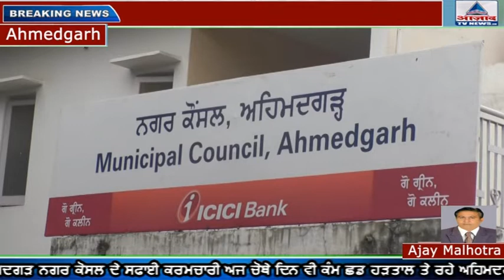ਸਫਾਈ ਕਰਮਚਾਰੀ ਅਜ ਚੋਥੇ ਦਿਨ ਵੀ ਕੰਮ ਛਡ ਹੜਤਾਲ ਤੇ ਰਹੇ